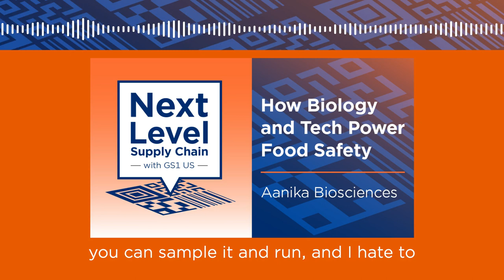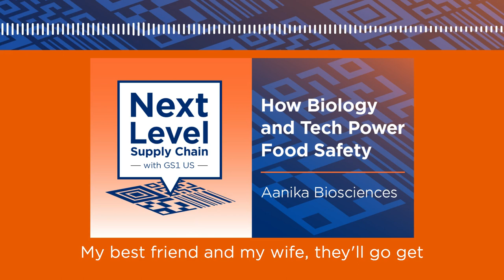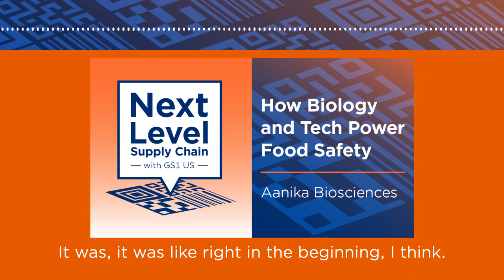How Biology and Tech Power Food Safety - Next Level Supply Chain with GS1 US Podcast Episode 40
When Vishaal B. Bhuyan found himself with a seemingly insurmountable supply chain issue, he never expected his journey would lead to a revolutionary new approach to food safety. With the help of a synthetic biologist, they created traceable tags that not only allowed for better tracking but could also kill pathogens. But will this breakthrough technology be adopted?

Vishaal B. Bhuyan, CEO of Aanika Biosciences, explains the importance of food safety, the potential that’s out there to enhance this safety, and more.

0:00 - Intro
0:18 - Tracing probiotic DNA through the supply chain (Episode Overview)
1:18 - Intro to Vishaal, his background and what Aankina does
4:34 - The importance of food safety for businesses and consumers
9:21 - How has food safety evolved over the past decade, five years, and how is Aanika's technology addressing some of these?
10:51 - Do you think FSMA will push adoption?
12:19 - How do you get the information when you track products to the supply chain?
15:23 - How does that play into the recall situation?
20:04 - Since you are on the cutting edge of food safety, what else do you see?
21:14 - Is this another way we'll be able to verify that produce is, in fact, organic, if it’s labeled that way?
24:35 - What’s your favorite technology right now?
26:53 - What is out there that is blowing your mind?